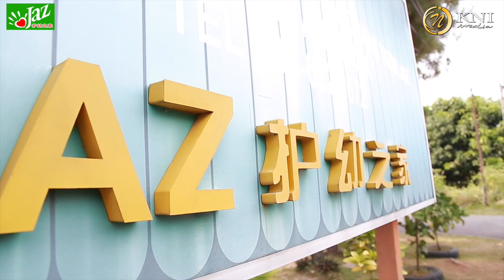◤KNI Media 与 UNI.有你，两大网媒携手温馨探访霹雳州安顺Jaz Home，关怀孩子们，共庆充满爱心、温馨与欢乐的中秋佳节◢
【特邀安顺传统灯笼制作者严世平与戚亚兰伉俪、81岁高龄的董顺颜婆婆，赠送他们亲手制作的灯笼】

【KNI Media安排由爱心大使Ice Tan，亲手制作的萌萌哒爱心小白逸月饼，与小朋友共享】

【UN.有你 网媒团队，赠送快乐安琪的精美可口月饼，以及热心捐献一笔善款给Jaz Home】

   此视频为■义务拍摄
  主持人：爱心大使 Ice Tan
　受访者：Jaz Home主席江顺进
　        UNI.有你 网媒统筹Daniel
　录影/剪辑/报导：KNI Media总策划 K1
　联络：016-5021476